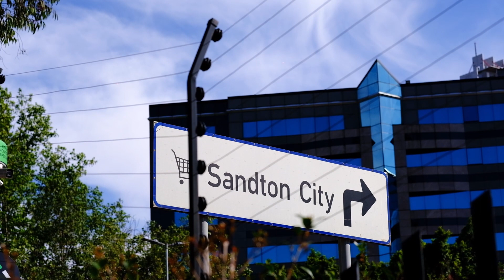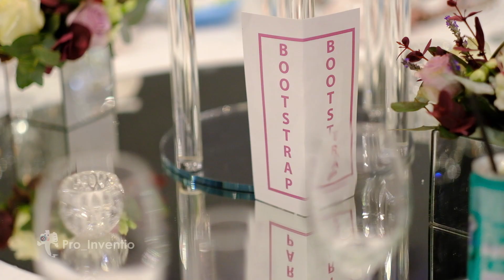Daniella and Joel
All the best for your marriage. We pray that you keep falling in love again and again. All the best for your future